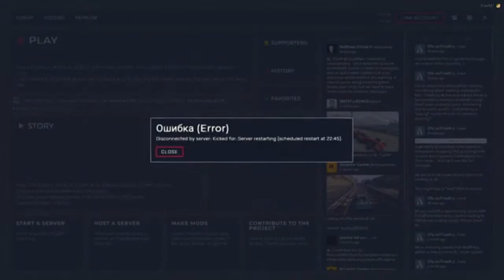GTA Holiday เนเน่รักเดียว [Part 3/6] I ChiChi Channel Fan